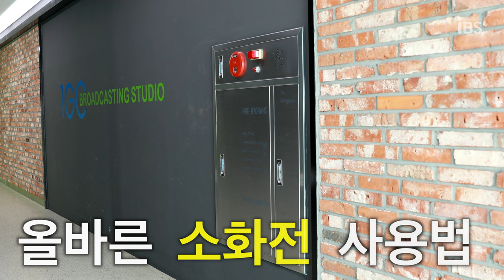[IBS 캠페인] 화재 발생 시 소화기구 사용법 캠페인 KOR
제작: 이승재, 최서연